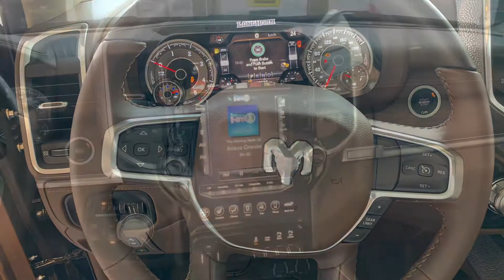2021 Ram 1500 EcoDiesel for sale | Mississauga, Brampton, Toronto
Fully Loaded turbocharge Diesel 2021 Dodge Ram 1500 Limited Longhorn pickup Truck! It is at 0% Financing. We are open Saturday from 9am to 6pm and Monday from 9am to 7:30pm.

✅ Crew Cab 4x4
✅ 3.0L V6 Turbocharged Diesel
✅ Remote Start
✅ Remote Tailgate
✅ Backup Camera
✅ Forward Collision Braking
✅ Keyless Entry
✅ Cold Weather Package
✅ Premium Leather Bucket Seats
✅ Blind spot & cross path detection
✅ Trailer Brake Control
✅ Rambox Cargo Management
✅ Power Sunroof

It is available at Team Chrysler Jeep Dodge Ram located on 777 Bancroft Drive, Mississauga, Toronto, Ontario, Canada.

Serving all the GTA and Ontario including Oakville, Burlington, Hamilton, Barrie, Ajax, Scarborough, Pickering, Ajax, Whitby, Oshawa, Milton, Caledon and more